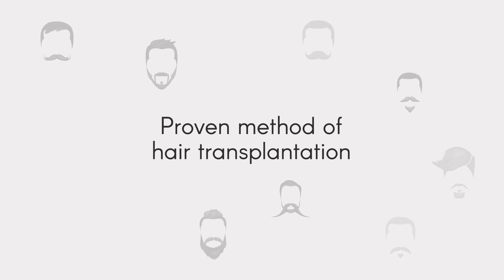Style it the way you desire - Hair transplantation centre in Coimbatore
Remembering the good old days of styling your hair. You can now get back the hair you have lost. With the proven Hair transplantation methods at Nova Cosmetic surgery centre you can style your hair the way you want and be the centre of attraction.